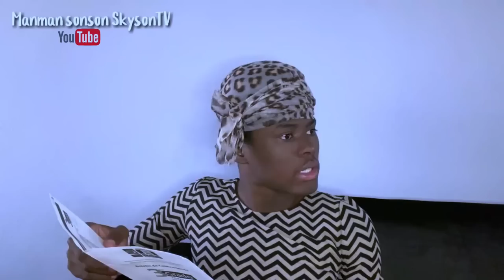Vin gade Sonson ki fe mwayenn Ti nene( Penelope)